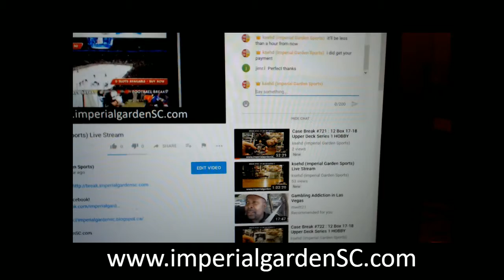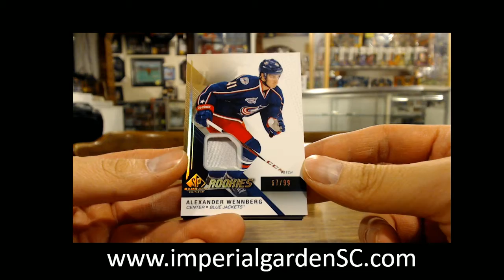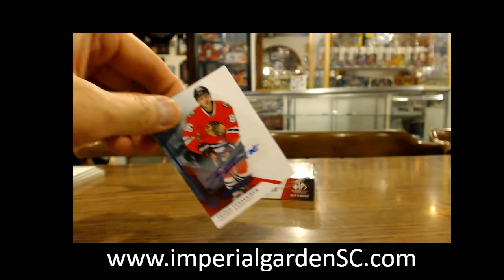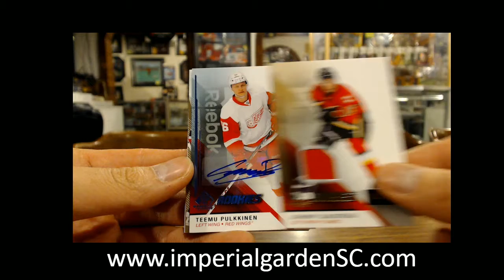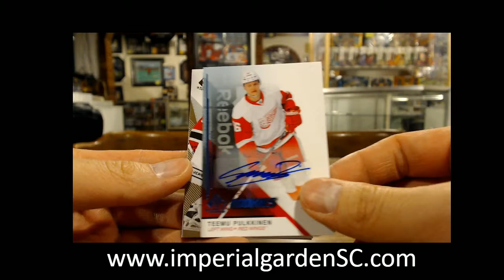TRIPLE BREAK #275 : 14-15 UPPER DECK SP GAME USED (SPGU) NHL BOX BREAK